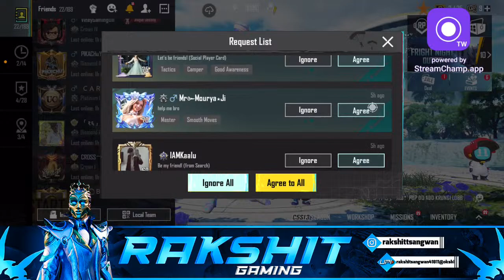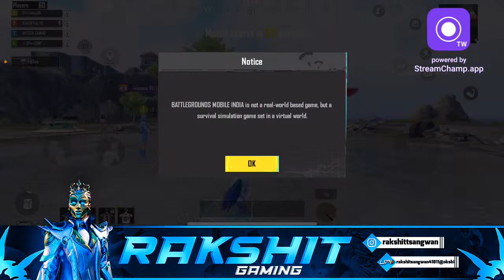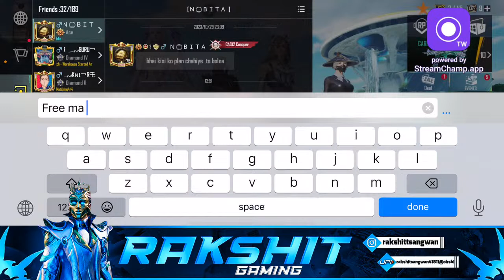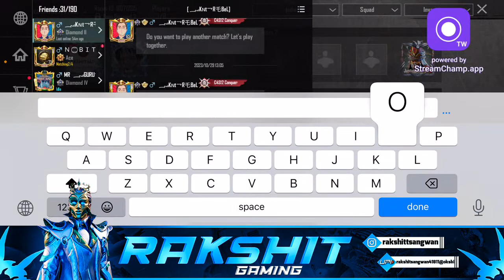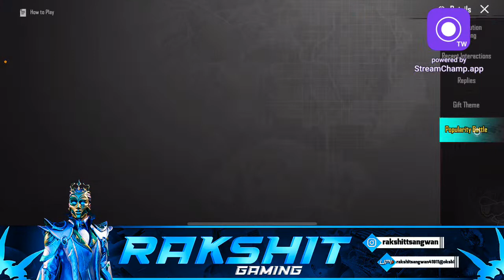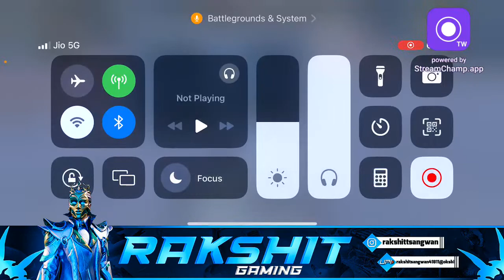Let’s play BGMI YAAROO ❤️|| BGMI LIVE WITH RAKSHIT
ICON FOR GETTING NOTIFICATION OF MY VIDEO❤️